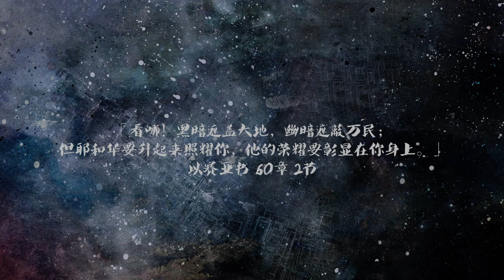《曙光 Morning Light》 音乐故事 Song Story ft. Weilin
In our darkest times, God always appears as the morning light to give us courage and encouragement to move on.
Catch "This is Grace" Song Stories every Wed, 6pm, on all Light of Life social media sites!

在我们最黑暗最无助的时候，神好像曙光一样，给予我们帮助和勇气！记得 每个星期三，傍晚六点， 锁定生命之光的各大社交网站来收看 《这就是叫恩典 This is Grace》音乐故事 Song Story!

《这就是叫恩典 This is Grace》专辑发行演唱会 Album Launch Concert
日期 Date：31/01/2016
时间 Time：3PM (两点开始入场 Door opens at 2PM)
地点 Venue：Church of Our Saviour, Main Auditorium (130 Margaret Drive, 149300)

Credits:
Director --- David Ee
1st Cam --- Caryn Lim
2nd Cam --- Denise Fong
Camera Assistant --- Tan Yong Huay